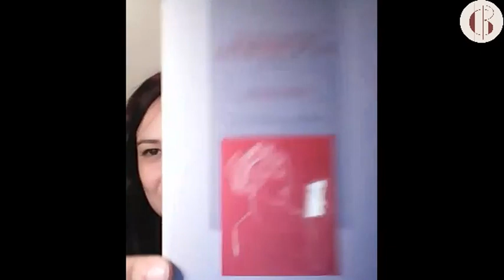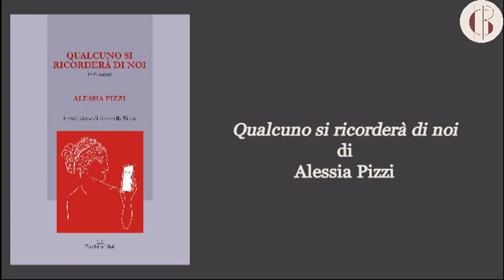Saffo e Google svegliano le poetesse Erinna, Anite e Nosside - Intervista per Gilda Bicêtre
Una bella intervista sul mio libro "Qualcuno si ricorderà di noi" per il blog Gilda Bicêtre, dove è uscita anche la recensione